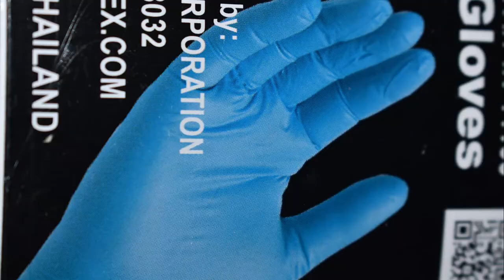Blue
Video Project; focus on color